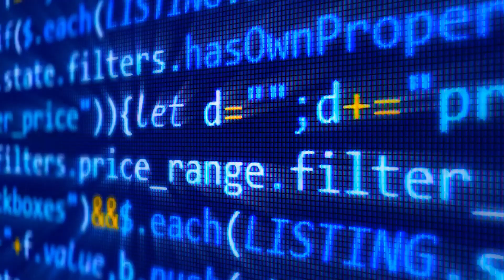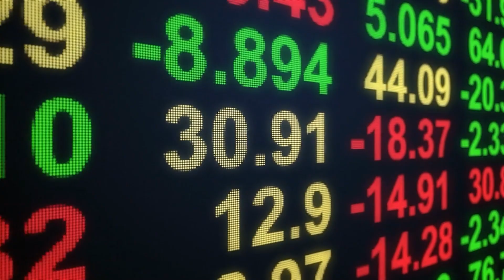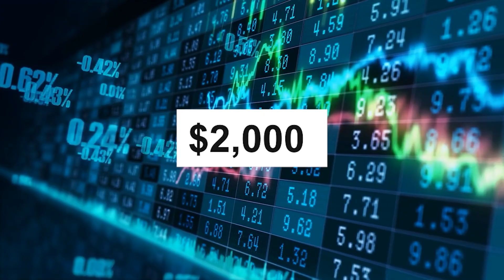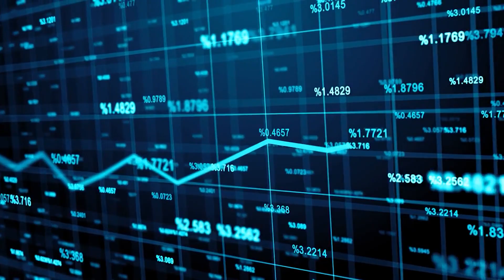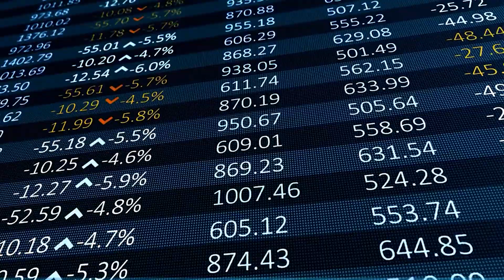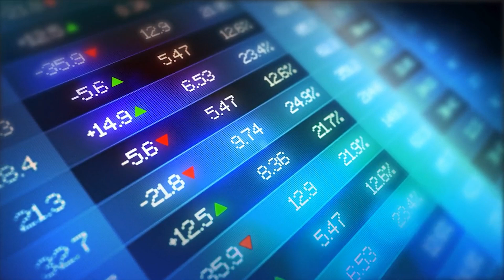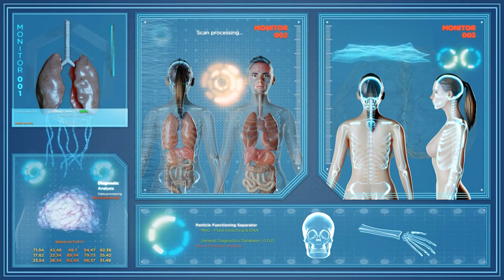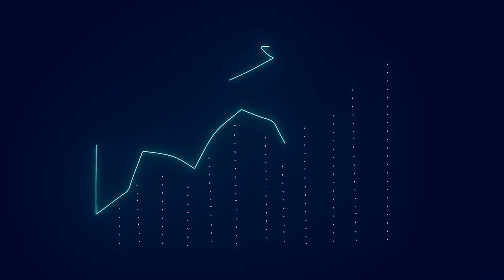Best AI stocks to buy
Whether you're a seasoned investor or just starting out, we offer valuable insights and stories to help you navigate the ever-changing world of finance.  Join us as we explore the market trends, forecast future performance, and educate on financial literacy and financial education. Stay informed and stay ahead with our channel.

Best AI stocks to buy 2023

Join us as we dive into the captivating world of AI stocks, a scorching topic that has mesmerized investors worldwide. In a recent Bloomberg interview, renowned investor Cathie Wood shared exciting insights about her influential ARK Innovation ETF (ARKK), actively scouting for software firms that resemble Nvidia's early days under ARKK's wing. Discover the immense revenue prospects for software providers in the AI industry, as Wood emphasizes the staggering eight dollars in revenue generated by software and Software-as-a-Service (SaaS) providers for every dollar of hardware sales by Nvidia. Don't miss out on the immense economic potential within the AI sector, where software and cloud-based services act as key drivers of growth and profitability.